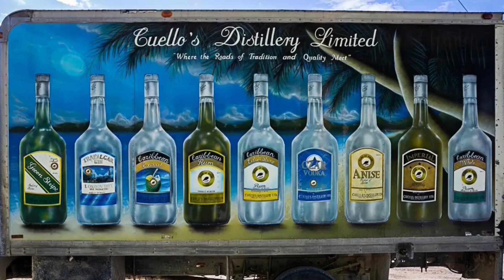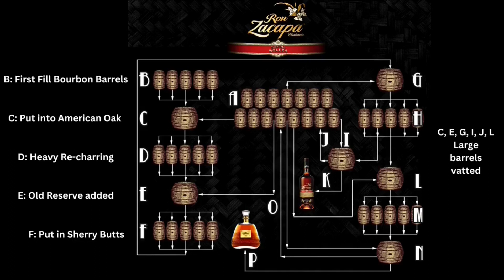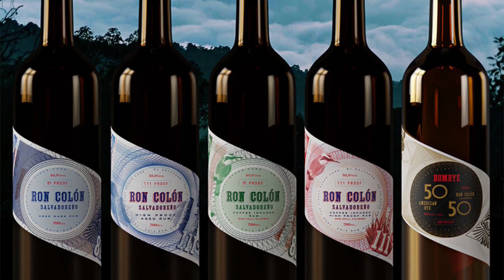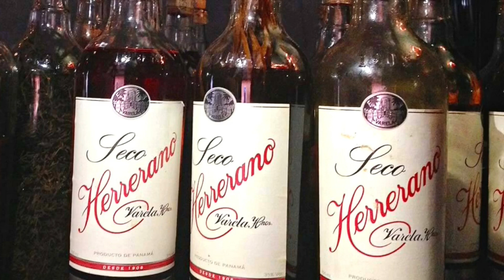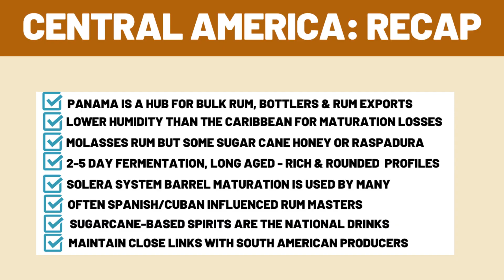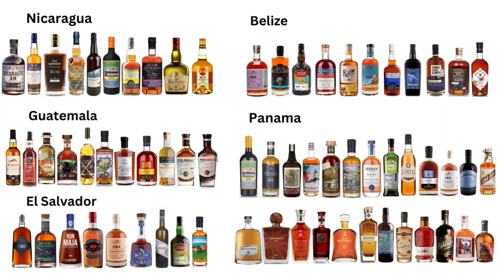Rum Guide to Central America 2023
Visual rum guide to Central America exploring the brands and distilleries in Belize, Costa Rica, El Salvador, Guatemala, Honduras, Nicaragua, and Panama.
Curious as to who makes what and where?
Find out where famous rum brands come from:
00:00
01:30 Belize
02:28 Guatemala
04:02 El Salvador
04:40 Honduras
05:04 Nicaragua
06:17 Costa Rica
06:51 Panama

Tell us your favourites in the comments and add any you think we’ve missed.

Image credits: Google Earth, Pixels.com, and brand images are for educational reference purposes only. Flor de Caña Compañía Licorera de Nicaragua, Darsa distillery Guatemala, Las Cabras, Hacienda San Isidro Panama.

Research references; brand archives & press releases, rum blogs & historical data.